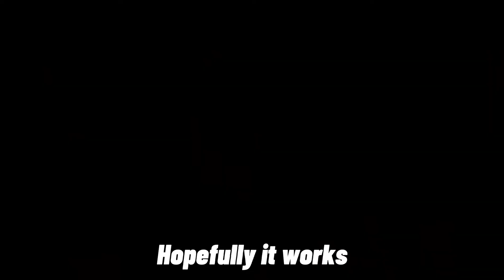First time unboxing RF&EMS!!! || Beauty Item || Sweet Life With Tita Loi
About RF&EMS

- This product is very nice
 It has a great service

*QUESTION*

Where did we buy it?

- We bought it from my Daughter's friend

How much did we buy it?

-We got it for ₱2200.00

Where can we get it?

- I think Lazada and Shopee got this already

Have a Sweet Life🤭💕

xoxo - Loi

Video quality 720p👀 (More nice quality)